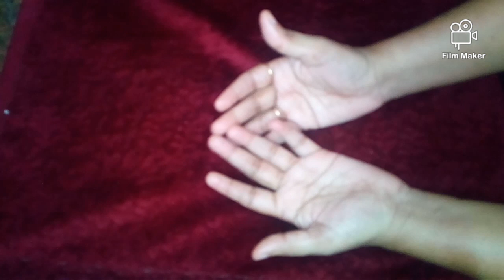ಕ್ಯಾಲ್ಸಿಯಂ difficiency, ವೀಕ್ನೆಸ್ ಗೆ ಹೇಳಿ ಬೈ ಈ ಮುದ್ರೆ ಯಿಂದ